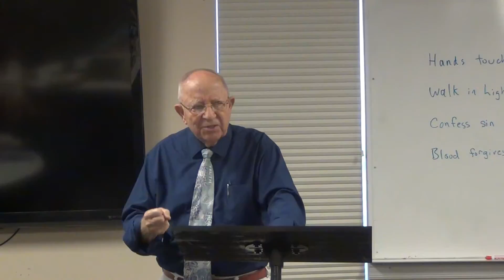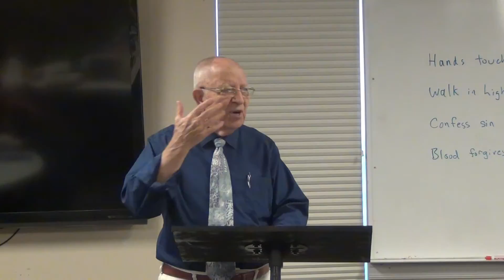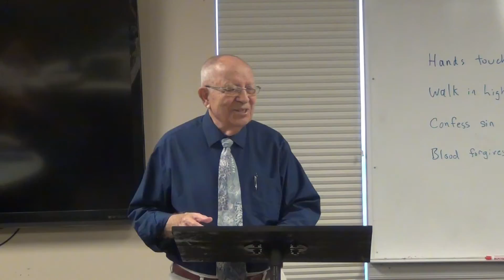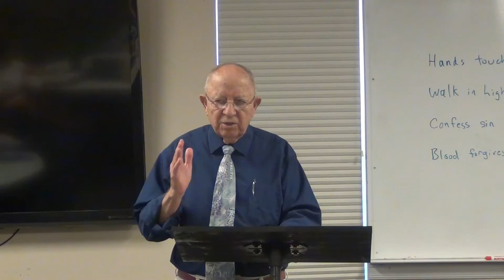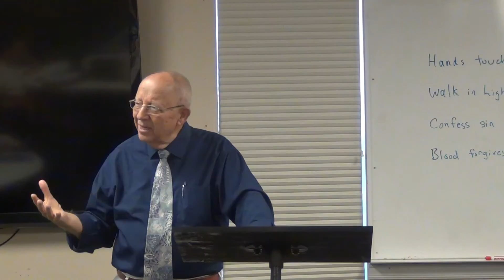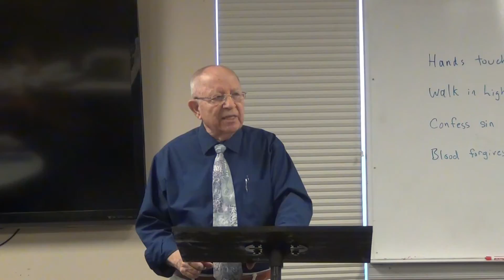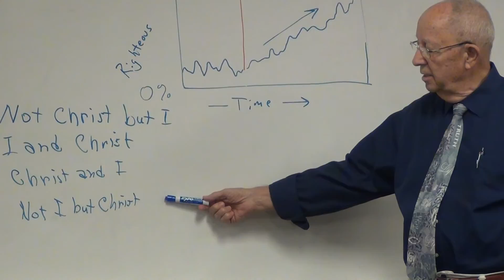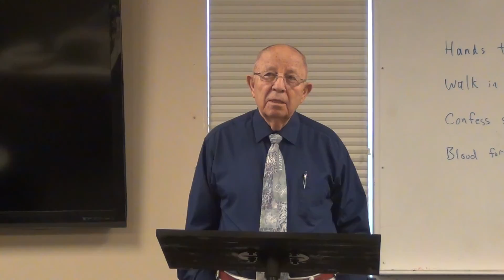Week 11 1 Corinthians by Glenn Bourne